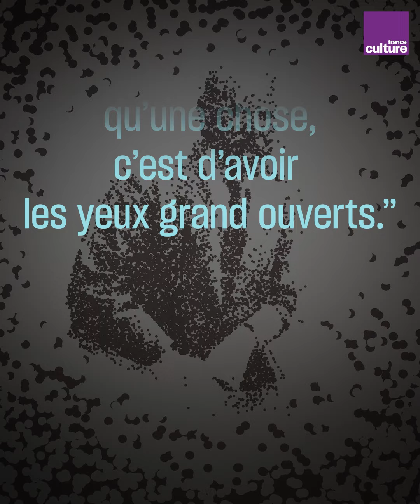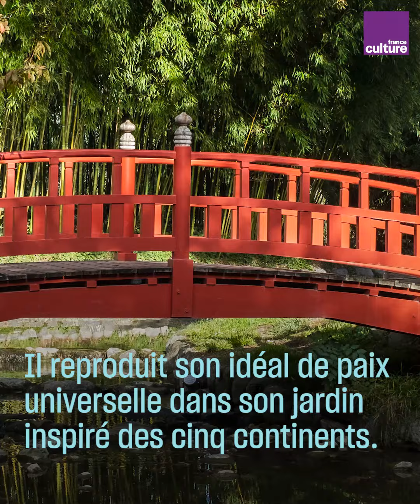Albert Kahn, la mémoire du monde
Archiver le monde : c'est le projet fou auquel le philanthrope Albert Kahn a consacré sa vie au tournant du XXe siècle. Grâce à lui, des dizaines de milliers de photographies de toutes les époques et de tous les continents sont parvenues jusqu'à nous.